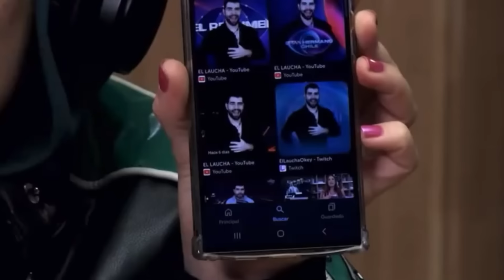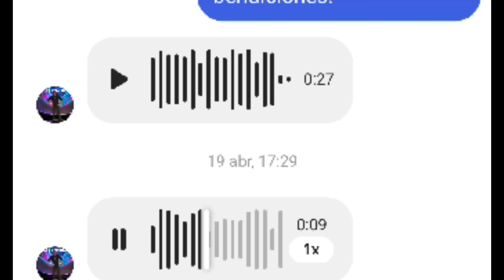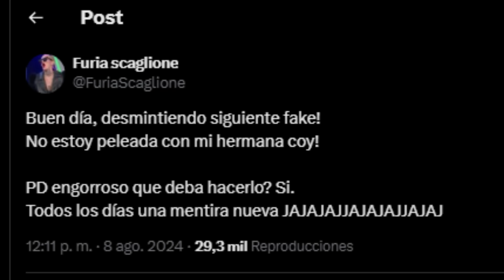Furia Advierte a Laura Ubfal | Se rien de Alfa Internado | Alan desmiente a Bautista | Gran Hermano